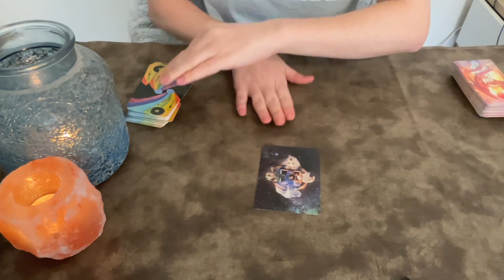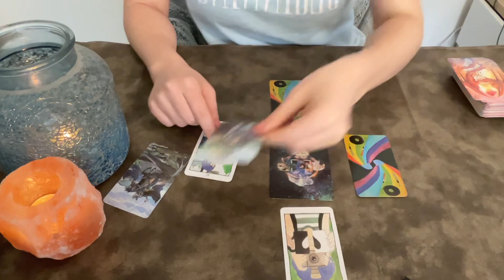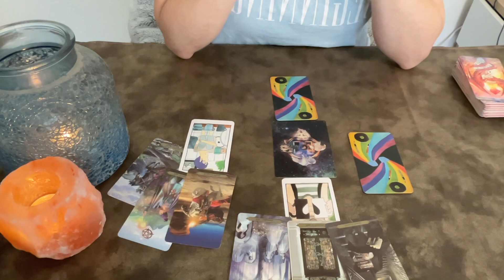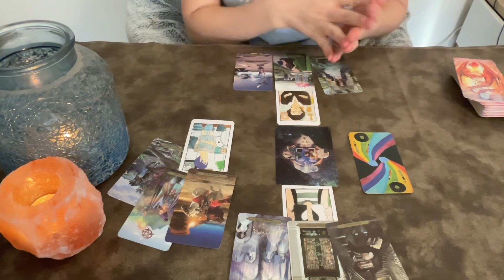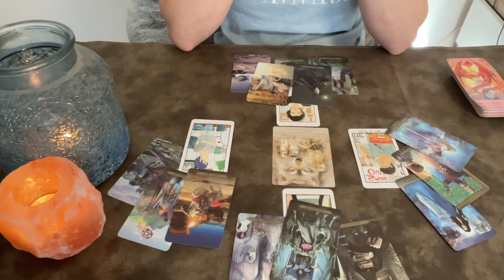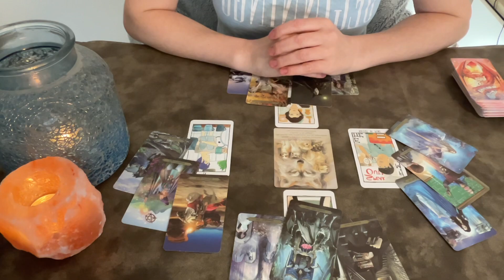AQUARIUS ♒️ REJECTION SOMETIMES IS A GIFT FROM THE UNIVERSE, YOU'LL SEE WHY! | AQUARIUS TAROT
EVERYTHING HAPPENS FOR A REASON, so the fact that you are here, means there are some messages that you need to hear! Welcome! 🤗

🪶 LOVE & LIGHT!✨️